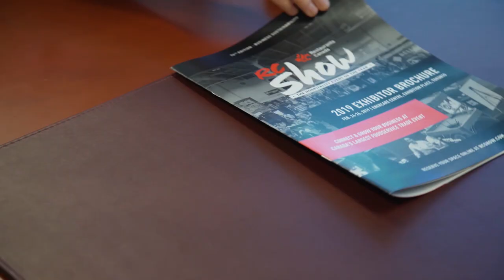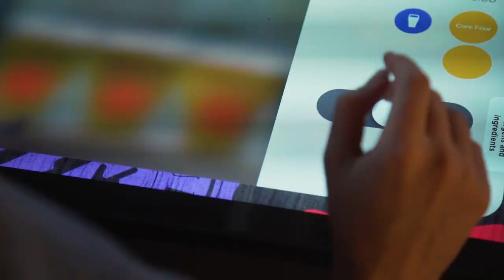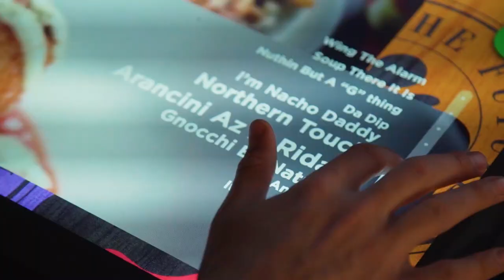Kodisoft revolutionizes the restaurant industry with Azure IoT Hub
Kodisoft is a pioneer in the Internet of Things (IoT) space. The company created an interactive table that gives customers an intuitive way to view menus, place orders, and play games while waiting for their food. This advanced design required unparalleled reliability and on-demand support. Kodisoft worked with Microsoft to build the table using Azure IoT Hub and Machine Learning. The design hit the mark and has helped restaurants across the country reduce costs, drive sales, and engage more deeply with their customers.